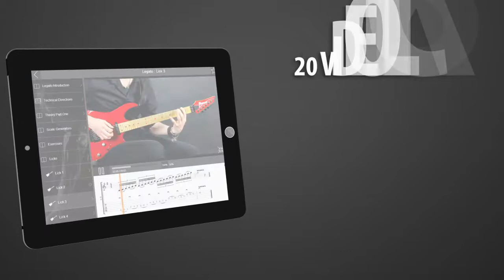Modern Rock Guitar with Martin Goulding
Leafcutter Studios has teamed up with top UK guitar instructor, senior tutor at the Guitar Institute in London, and columnist for both Guitar Techniques and Guitar World magazines, Martin Goulding, to bring you Modern Rock Guitar, one of the most detailed and comprehensive courses for the development of the modern rock lead guitar style.

This course is aimed at intermediate to advanced students and players who are looking to develop their technical skills and knowledge within the modern rock style, as well as build improvisational vocabulary in a structured and progressive way.

Featuring over 50 exercise routines, 20 high quality video demonstrations and over 25,000 words of detailed explanations, this app covers the legato, two-handed tapping, alternate picking and sweeping techniques - an essential resource for all students and fans of legendary modern rock players such as Eddie Van Halen, Randy Rhoads, Steve Vai, Joe Satriani, Yngwie Malmsteen, Vinnie Moore, Tony Macalpine, Jason Becker, John Petrucci and Paul Gilbert.

Unlock your potential with one of the most detailed and complete lead guitar course apps out there.